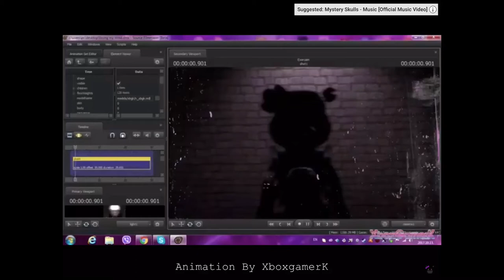A private collab with bendy does animations and ink losing my mind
Rules
No 18+ it’s bad you don’t get presents for Christmas
Use fnaf 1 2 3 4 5 and ocs
Do some bada** animation
and it’s okay if it’s no sound